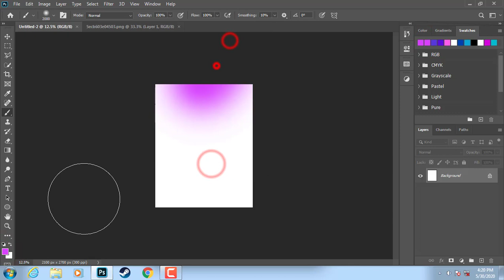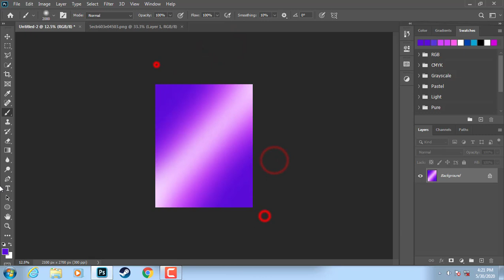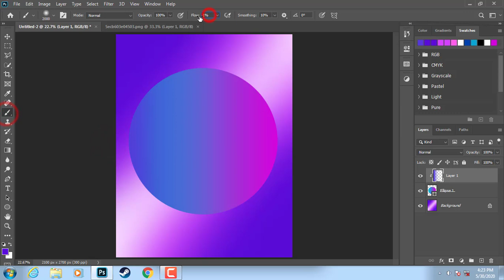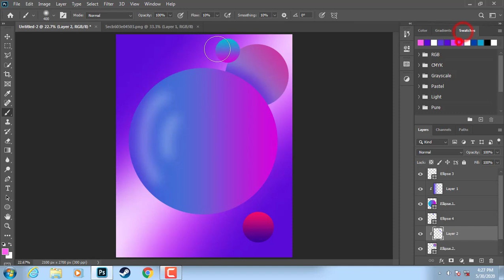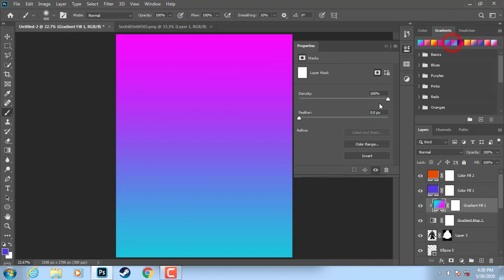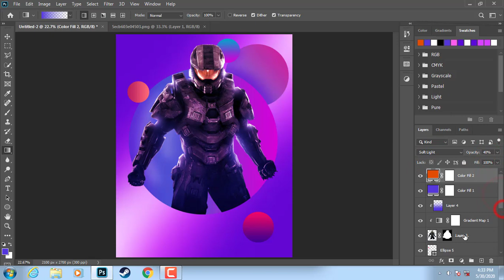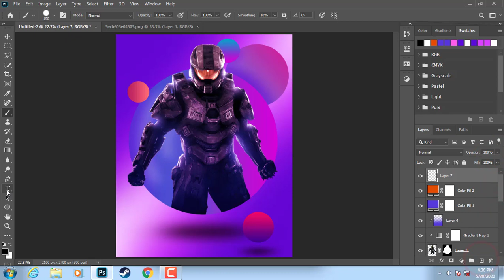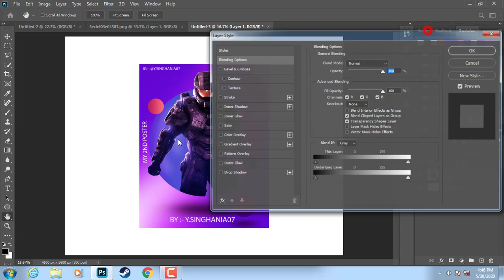HOW TO MAKE POSTER ON PHOTOSHOP | FREE PSD | FREE SAMPLE PICTURES | link in description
SAMPLE IMAGE |